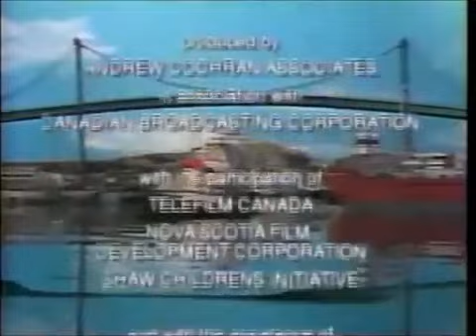Theodore & the Grumpy Garbage Barge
Here is another episode from DfireBird3. This has been uploaded, but only partially. This is the only one, full, and in High Quality.